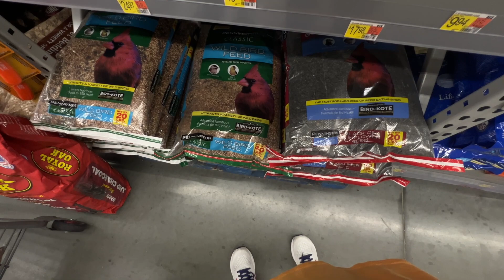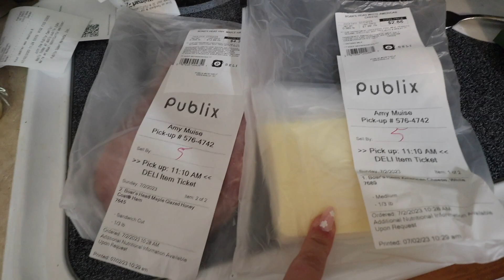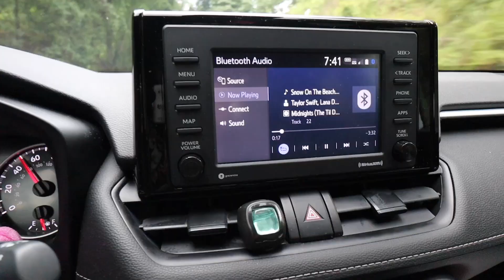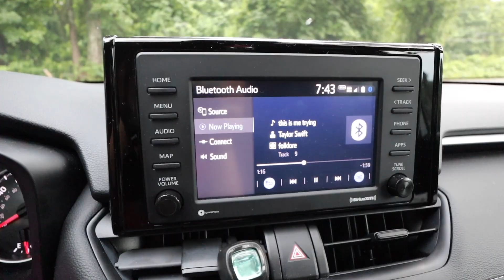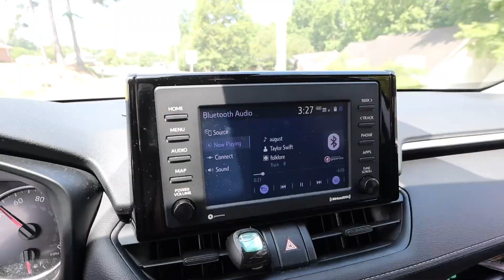week in my life vlog: productive sunday and weekly reset, working on july 4th, mounjaro struggles